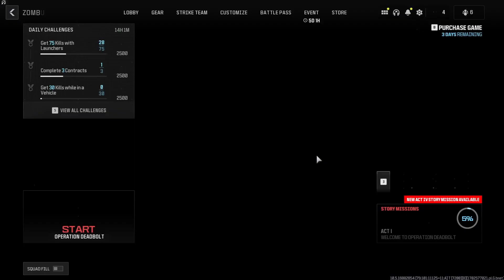Call of Duty: Modern Warfare 3 Gameplay - No Commentary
I have to admit, really enjoyed this game mode and still played a few rounds. It was my first time playing so bare with the gameplay. lol

Game Description:
ADAPT OR DIE IN A FIGHT AGAINST THE ULTIMATE THREAT

IT’S TIME TO SETTLE OLD SCORES AND START NEW ONES

Modern Warfare® III celebrates the 20th anniversary of Call of Duty® with one of the greatest collections of Multiplayer maps ever assembled - both fan favorites and all new ones. All 16 launch maps from the original Modern Warfare® 2 (2009) have been modernized with new modes and gameplay features and will be available at launch to get everyone started, while over 12 all-new core 6v6 maps will fuel post-launch live seasons.

ALL NEW OPEN WORLD ZOMBIES

For the first time, team up with other squads to survive and fight massive hordes of the undead in the largest Call of Duty® Zombies map ever. Modern Warfare® Zombies (MWZ) tells a new Treyarch Zombies story with missions, core Zombies features, and secrets to discover.